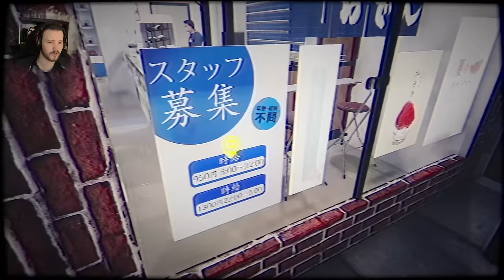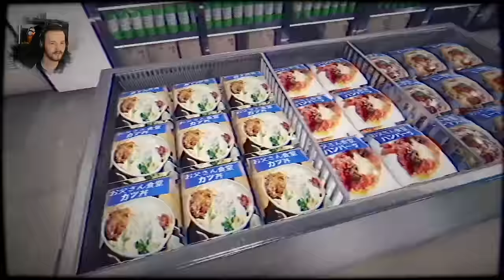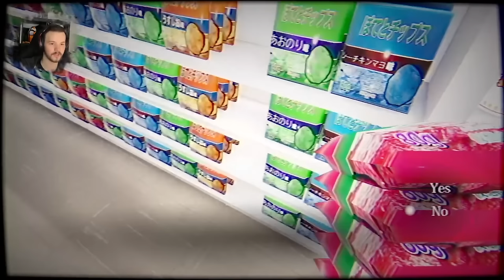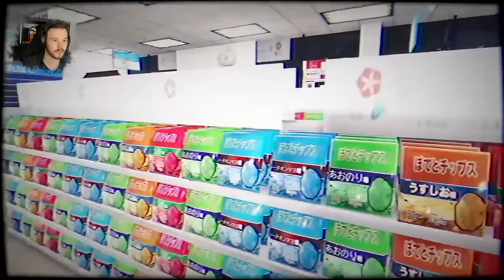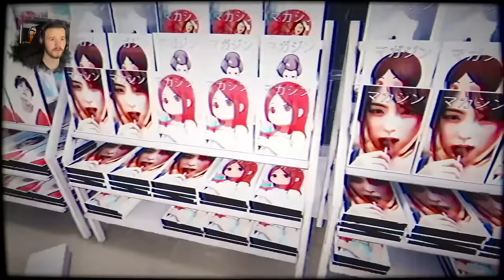Nachtschicht im Horror-Supermarkt! | The Convenience Store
The Convenience Store ist ein von Chillas Art entwickeltes Horror-Game in dem wir für die Nachtschicht in einem Supermarkt einspringen.
Von Nacht zu Nacht werden wir von einer Dämonischen Gestalt heimgesucht die diesen Job zum reinsten Albtraum macht.

Video und Thumbnail wurde erstellt von:  @TobiToast-lp

Hauptkanal →  @Jodarum